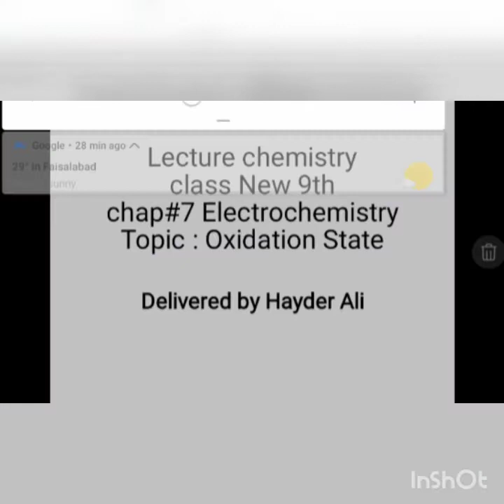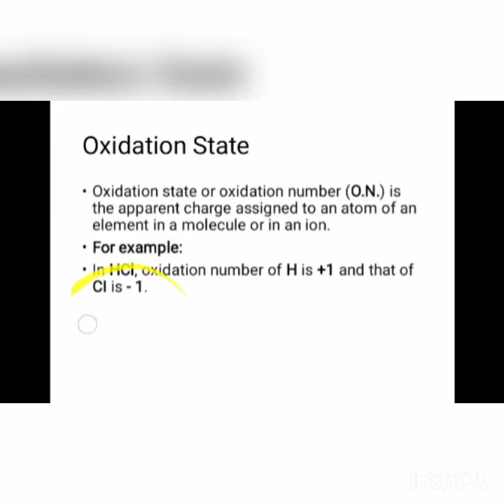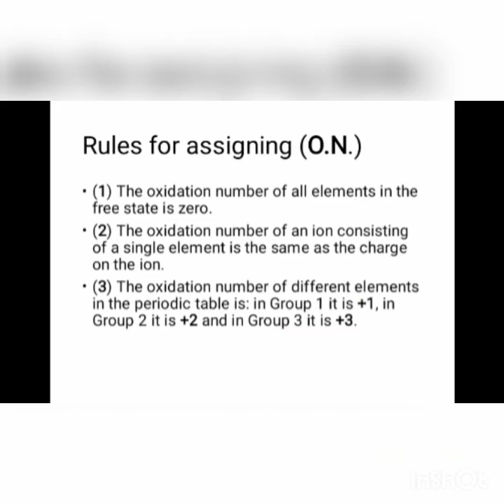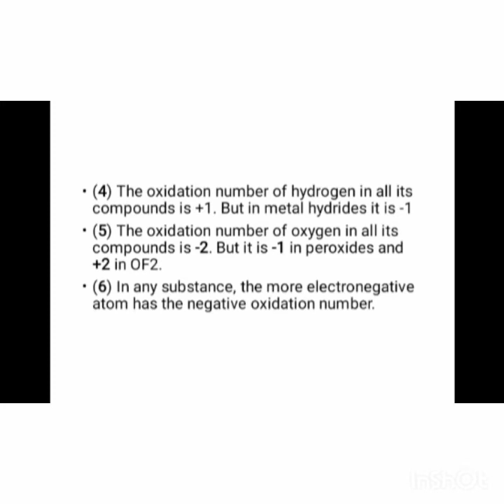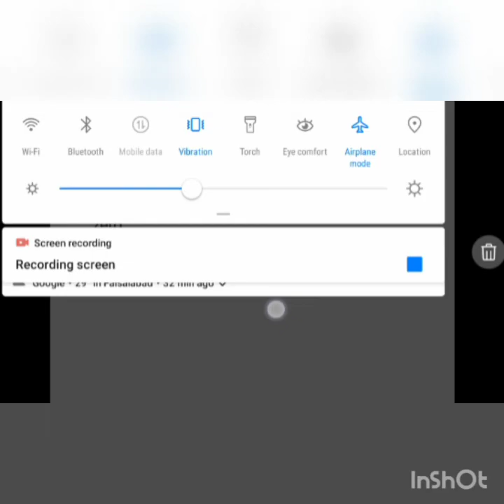Class 9 Chemistry Ch # 7 Electrochemistry Topic # Oxidation State & Rules | Sir Haider Ali